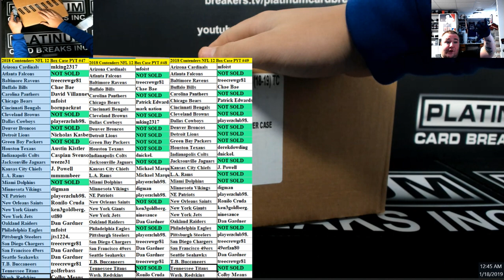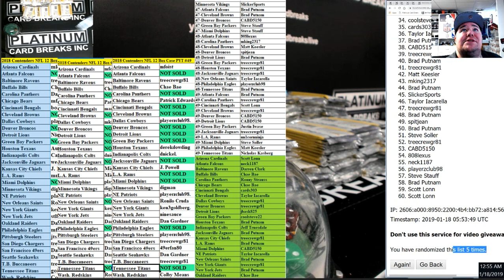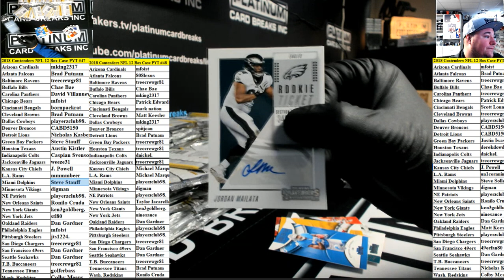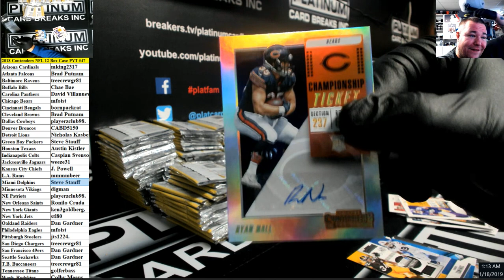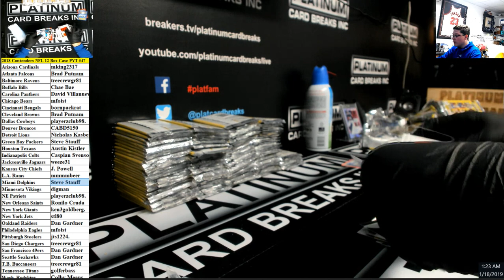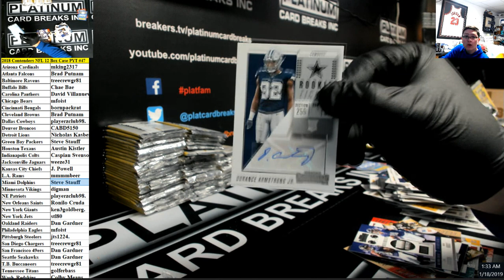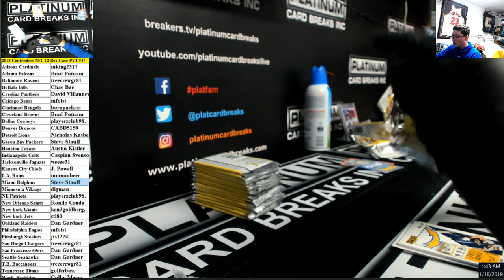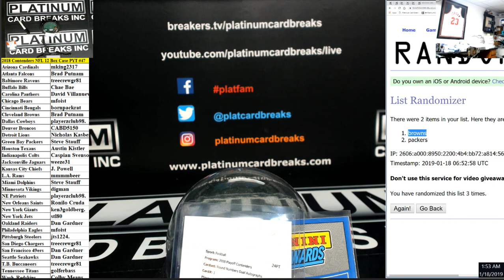2018 Panini Contenders Football 12 Box Case PYT #47